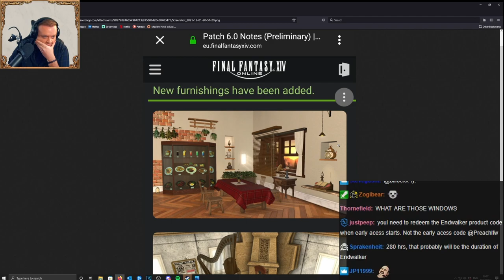Preach RAGES at Yoshi-p over FFXIV Lamps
Mike is inept at decorating and its all because of lamps.